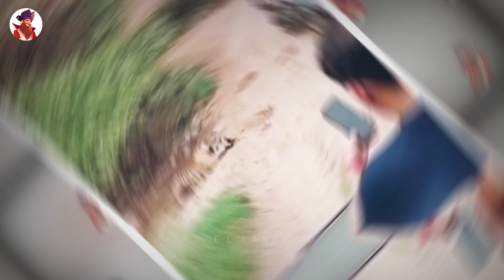Animales Atacados Sin Piedad Por Leopardos, Tigres Y Cougares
Los leopardos, tigres y cougars son felinos hermosos, cada uno con su conjunto de habilidades mortales. Si te gustan los grandes felinos, estás de suerte, porque te mostraremos cuán hábiles pueden ser estos felinos. ¿Estás listo? Porque estamos comenzando.

Mira nuestro video "15 Veces Que Los Cocodrilos Y Caimanes Pidieron La Mejor Comida En El Menú"

Ataque De Leopardo A Un Conejo

Las liebres no son grandes presas para grandes felinos como los leopardos, pero cuando es la única presa disponible, el felino debe aprovechar al máximo la situación. La liebre que este leopardo acaba de matar no es una comida abundante, pero el lado positivo de hacer una presa tan pequeña es que es mucho más fácil llevarla a un árbol para comerla.

En medio de la noche, en una carretera tranquila, un hombre en su coche observa a un leopardo jugando y matando a un conejo. Los grandes felinos a menudo duermen todo el día, por lo que cazan por la noche, cuando hace más fresco. Parece que este conejito no fue lo suficientemente rápido para evitar a un hambriento leopardo y ahora será preparado para el almuerzo por el felino.

Gaur Asesinado Por Un Tigre

A medida que los entusiastas de la vida silvestre se adentraban más en el bosque, se toparon con huellas frescas de un tigre macho que había caminado por el sendero del bosque momentos antes. Así que comenzaron a escanear el bosque a ambos lados del sendero para ver si podían vislumbrar al felino. Cuando el bosque se abrió en un pequeño parche de pastizales, se encontraron con el enorme tigre macho, sentado tranquilamente en la hierba. Inmediatamente comenzaron a fotografiar al felino, pero este continuó mirando a través del pastizal, sin prestar mucha atención a su vehículo.

Nunca en sus sueños más salvajes podrían haber imaginado lo que estaban a punto de presenciar a continuación. Después de diez minutos de posar para ellos, el tigre se levantó y cruzó el pastizal moviéndose hacia los arbustos, donde una manada de gaures había desaparecido momentos antes. El tigre caminó tranquilamente por el pastizal, su lenguaje corporal no sugería en absoluto que estuviera acechando a los gaures. Pero el tigre estaba de hecho acechando, ya que salió del otro lado de los arbustos, en medio del caos creado por todos los gaures que corrían simultáneamente desde los arbustos,

Este fue un momento natural raro que estaban presenciando. El enorme toro Gaur cargó contra el tigre, pero debido a su mala visión, terminó levantando a la hembra Gaur en el aire. El ágil tigre no solo evadió el ataque del toro Gaur, sino que volvió a agarrar a la hembra Gaur antes de que pudiera recuperarse. La hembra Gaur luchó durante unos minutos muy largos, mientras que el toro Gaur intentaba empujarla, esperando persuadirla para que se pusiera de pie y luchara. Pero sus intentos fueron en vano, ya que la hembra Gaur finalmente exhaló su último aliento y sucumbió al 'mortífero' agarre del tigre.

Por lo general, los tigres prefieren cazar en arbustos densos y bosques, ya que sus pasos les ayudan a camuflarse y su agilidad les ayuda a maniobrar a través de las espesuras. ¡Así que presenciar una caza en abierto como esta es un momento poco común! El robusto gaur, que alguna vez fue la presa del tigre dientes de sable, ahora está en el menú del tigre. Con cinco veces el peso del tigre, es difícil imaginar cómo un tigre podría enfrentarse a uno. Pero de todos los grandes felinos, el tigre es el único con la fuerza y el poder para derribar al gaur, con un mínimo esfuerzo.

Algo que a un león le resultaría difícil hacer por sí solo. Este hábitat de pastizales altos no es un lugar en el que una manada de leones podría vivir o prosperar, pero el tigre lo hace excepcionalmente bien aquí y caza gaurs con relativa facilidad, como puedes ver en este video. A pesar de que el gaur es el bovino más grande del planeta, puede correr bastante rápido, y puedes ver a lo que me refiero en este video, ya que un gaur no solo acelera para escapar de un tigre atacante, sino que realmente logra escapar. Una madre tigre y sus cachorros están al acecho en busca de almuerzo.

La madre acecha algunos gaurs, los bovinos más grandes del mundo, para que puedan llenar fácilmente un plato y alimentar a toda una familia de tigres, pero no son fáciles de derribar. ¿Es eso así? La tigresa hace que parezca un juego de niños cuando va a por la presa, y debo decir que es la costilla más grande que jamás haya visto en mi vida. Cuando un tigre intenta acercarse sigilosamente desde atrás a un gaur descansando en el suelo, el gran bovino siente el peligro y se gira inmediatamente para enfrentarse al felino.